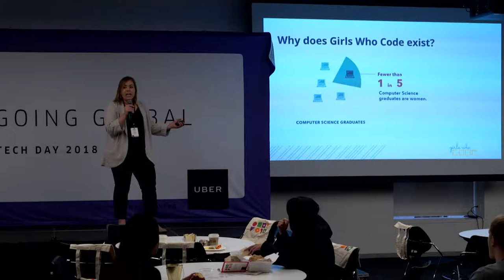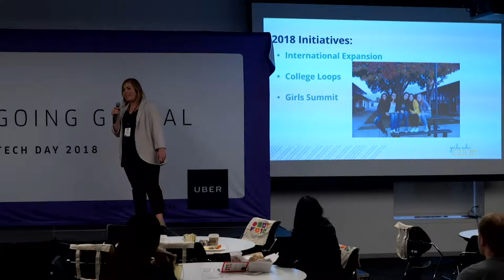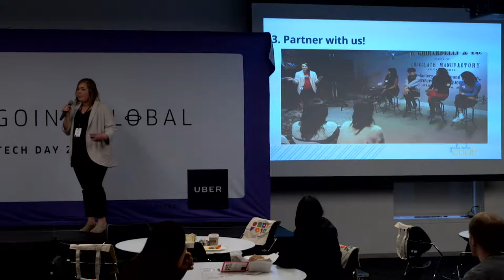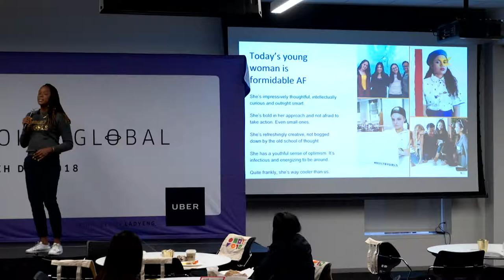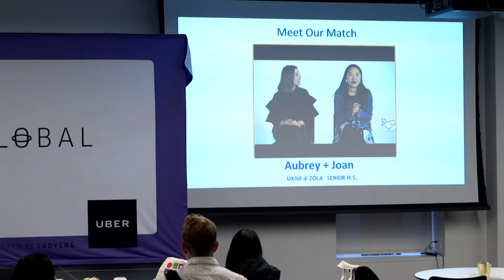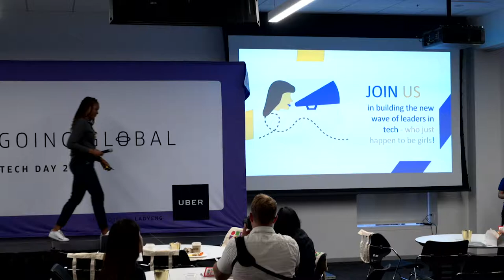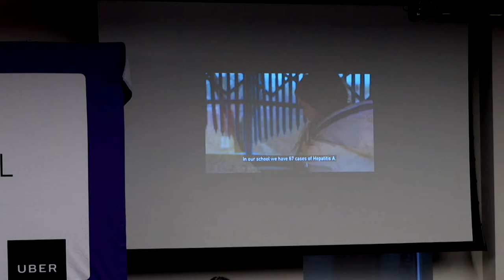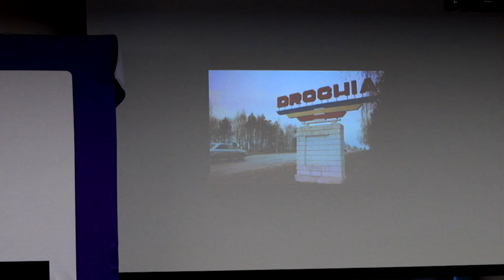Uber Tech Day: Uber's Diversity & Inclusion Partners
Girls Who Code partner engagement lead Alisa Dwyer, BUILTBYGIRLS partnerships and growth lead Tiana Kara, and Iridescent Tara Chklovski discuss how their programs are working to create greater diversity and inclusivity in the tech industry.